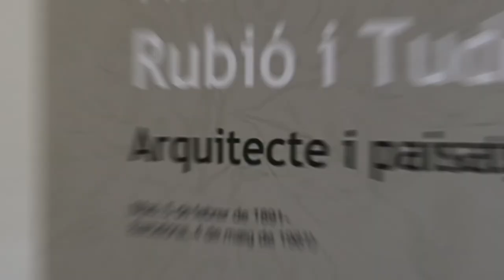Vídeo resum de l'Exposició Nacional de Roses 2021